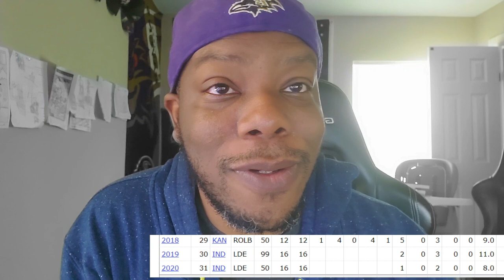Could Justin Houston be A Raven On Tuesday ? 🤔